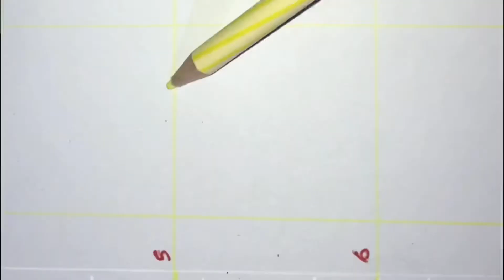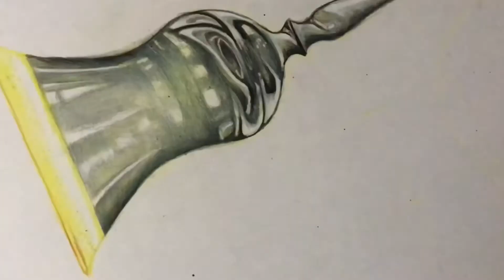How to make realistic art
How to draw realistic art !!